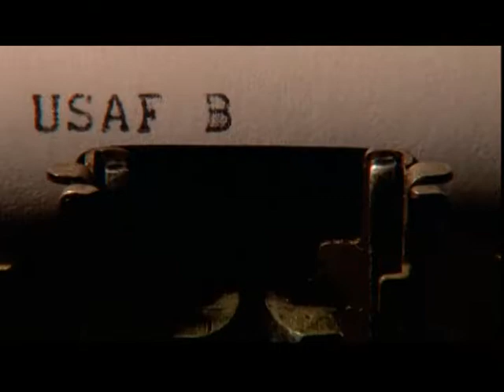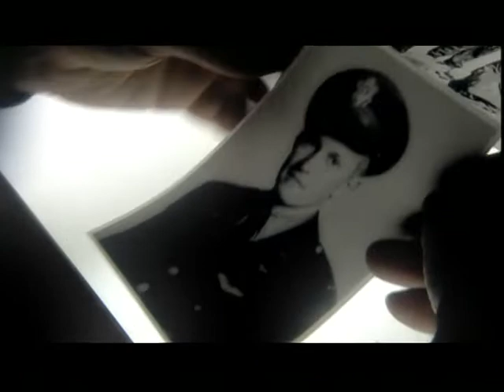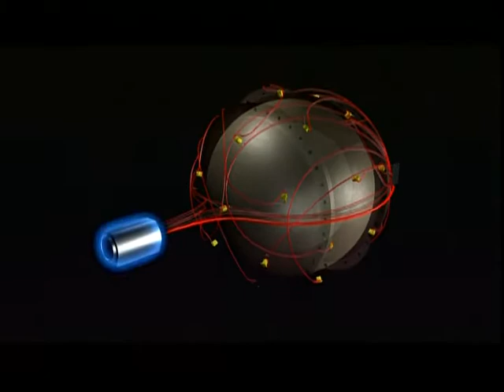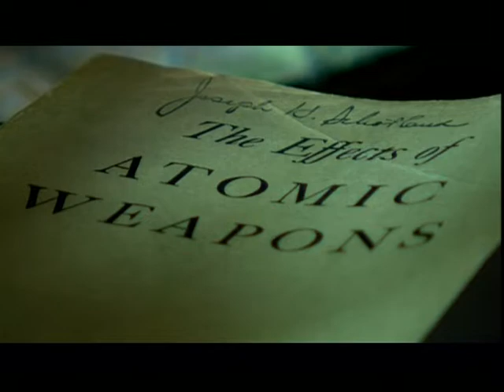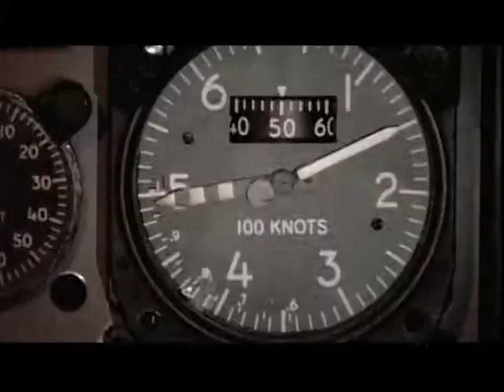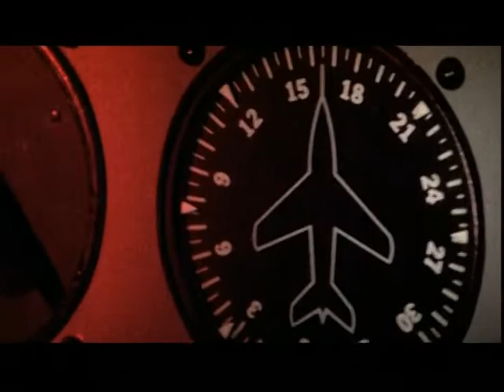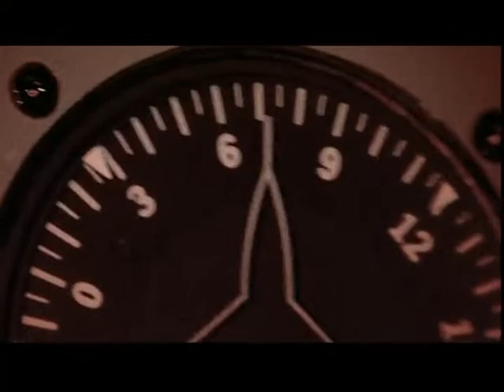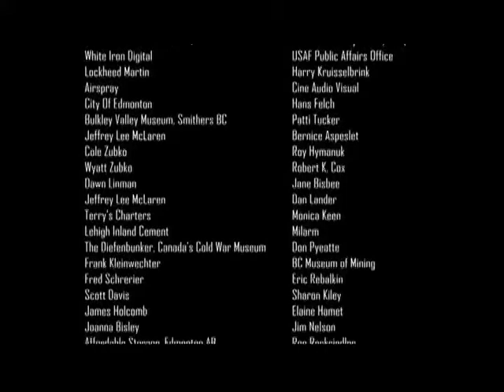Lost Nuke - Myth Merchant Films